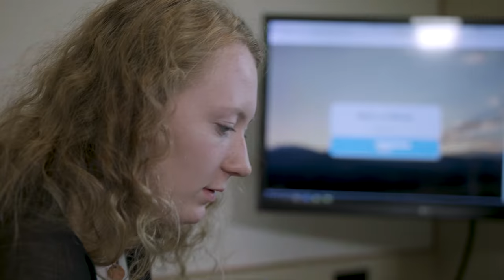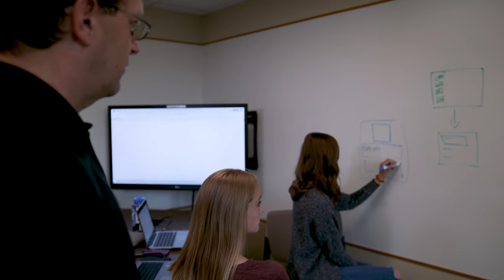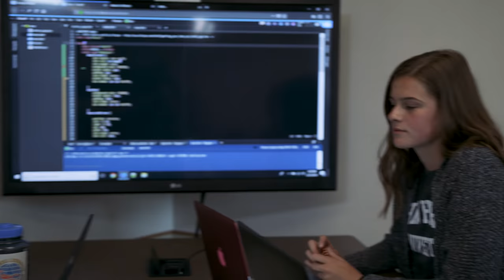Sheridan College Computer Science